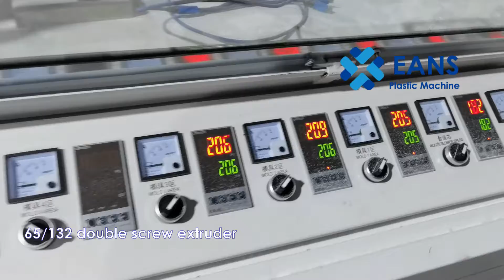PVC Ceiling Board Making Machine, Plastic PVC Ceiling Board Production Line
595 * 595 mm PVC ceiling board extruder line plant.
Eans Machinery provide whole line project .
For more details,  welcome to contact Eans sales team as following.